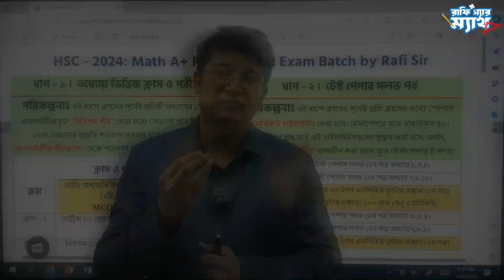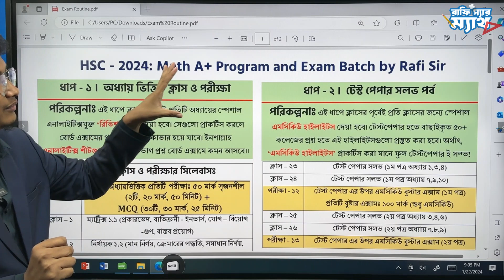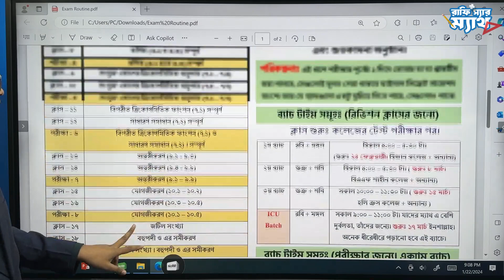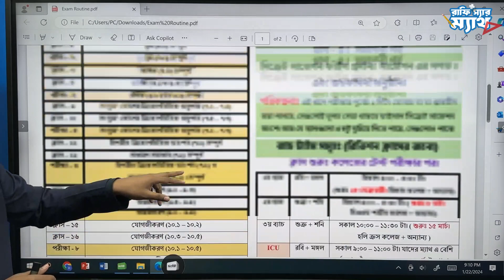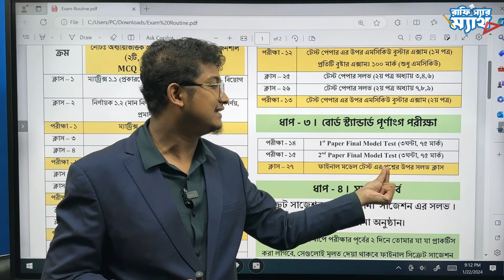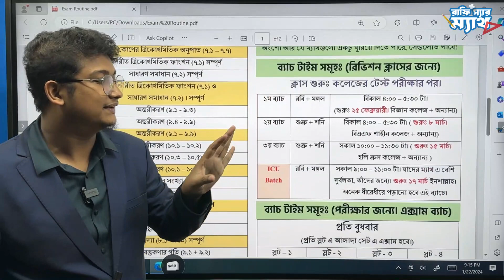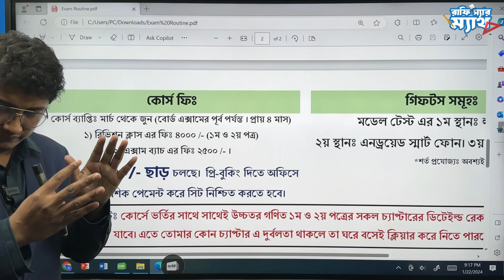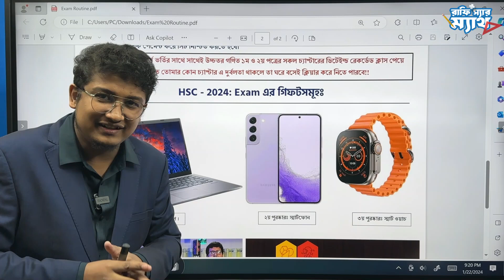HSC 2024 Math A+ Program & Exam Batch by Rafi Sir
১) অধ্যায়ভিত্তিক ক্লাস ২২ টি (দেড় ঘন্টা করে)
২) অধ্যায়ভিত্তিক পরীক্ষা ১১ টি (৫০ মার্ক করে)
৩) টেস্ট পেপার সভল ক্লাস ৪ টি (দেড় ঘন্টা করে)
৪) টেস্ট পেপার এর উপর পরীক্ষা ২ টি (২০০ মার্ক)
৫) বোর্ড স্ট্যান্ডার্ড পূর্ণাঙ্গ পরীক্ষা ২ টি
৬) পরীক্ষাভিত্তিক সল্যুশন বুক ১৫ টি
৭) ক্লাসভিত্তিক রিভিশন বুক ১২ টি
৮) স্পেশাল এমসিকিউ হাইলাইটস ২ টি

ভর্তির পর গিফট হিসেবে থাকছে ‘লেকচার পাবলিকেশন’ এর উচ্চতর গণিত এর ২টি টেস্টপেপার!!

মডেল টেস্ট এর প্রাইজঃ ১ম পুরষ্কার ল্যাপটপ, ২য় পুরষ্কার স্মার্ট ফোন, ৩য় পুরষ্কার স্মার্ট ওয়াচ। ১ম থেকে ২০ তম সবাই পাবে এডমিশন টেস্ট এর জন্যে গাইড, প্রশ্নব্যাংক।

দেশব্যাপী অনলাইনে লাইভ ক্লাসের মাধ্যমে এবং অফলাইনে ফার্মগেট ব্রাঞ্চ এ একযোগে শুরু হচ্ছে…

এক্সট্রা গিফটঃ কোর্সে ভর্তির সাথে সাথেই উচ্চতর গণিত ১ম ও ২য় পত্রের সকল চ্যাপ্টারের ডিটেইল্ড রেকর্ডেড ক্লাস পেয়ে যাবে। এতে তোমার কোন চ্যাপ্টার এ দুর্বলতা থাকলে তা ঘরে বসেই ক্লিয়ার করে নিতে পারবে!!

ব্যাচ টাইমঃ
-১ম ব্যাচ  রবি + মঙ্গল  বিকাল ৪:০০ – ৫:৩০ টা।  (শুরুঃ ২৫ ফেব্রুয়ারী। বিজ্ঞান কলেজ + অন্যান্য)
-২য় ব্যাচ শুক্র + শনি বিকাল ৪:০০ – ৫:৩০ টা। ( শুরুঃ ৮ মার্চ। বিএএফ শাহীন কলেজ + অন্যান্য)
-৩য় ব্যাচ  শুক্র + শনি সকাল ১০:০০ – ১১:৩০ টা। ( শুরুঃ ২২ মার্চ। হলি ক্রস কলেজ + অন্যান্য )
-৪র্থ ব্যাচঃ ICU Batch রবি + মঙ্গল সকাল ৯:০০ – ১১:০০ টা। যাদের ম্যাথ এ বেশি দুর্বলতা, তাঁদের জন্যে। শুরুঃ ১৭ মার্চ ইনশাল্লাহ। অনেক ধীরে ধীরে পড়ানো হবে এই ব্যাচে।

এক্সাম ব্যাচ (প্রতি বুধবার)
স্লট – ১ঃ সকাল ১০:৩০ টা।
স্লট - ২ঃ দুপুর ১:৩০ টা।
স্লট - ৩ঃ বিকাল ৩:৩০ টা।
স্লট - ৪ঃ বিকাল ৫:৩০ টা।

কোর্স চলবেঃ (মার্চ থেকে জুন। বোর্ড এক্সামের পূর্ব পর্যন্ত। প্রায় ৪ মাস)
কোর্স ফিঃ
প্যাকেজ ১ঃ রিভিশন ক্লাস + মডেল টেস্টঃ ৬৫০০/- । প্রি-বুকিং এ ১০০০/- ছাড় থাকছে!
প্যাকেজ ২ঃ এক্সাম ব্যাচ ৩০০০/- । প্রি-বুকিং এ  ৫০০/- ছাড়!
প্যাকেজ-৩ঃ মান্থলি ১৫০০/- (শুধু ক্লাস)

অফলাইন-অনলাইন পেমেন্ট একই।প্রি-বুকিং দিতে অফিসে কোর্সের আংশিক পেমেন্ট করে সিট নিশ্চিত করতে হবে।
ভর্তি হতে ওয়েবসাইট থেকে পেমেন্ট করুন। বা কল দিনঃ ০১৭০৪৪০৫৬১৩ নাম্বারে। বা সরাসরি অফিস এ চলে আসুন। ।